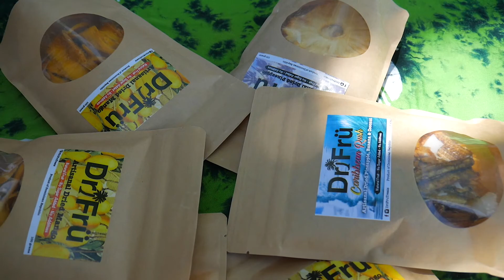Susi Mai Kitesurfing Competition 2017